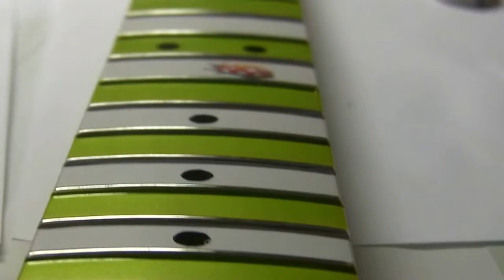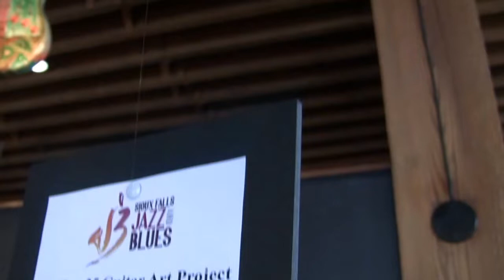Airbrushing Guitar Art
Airbrush art on a guitar for charity.